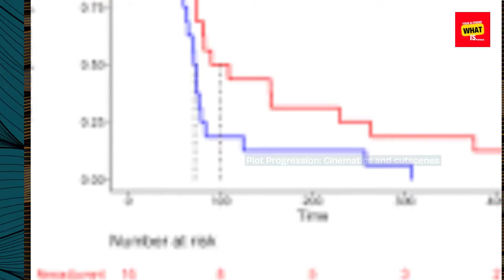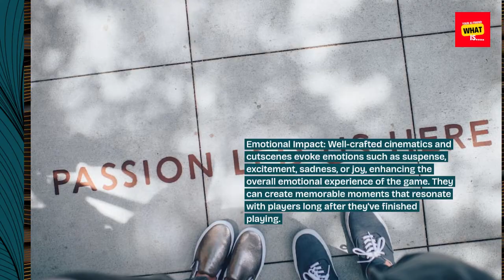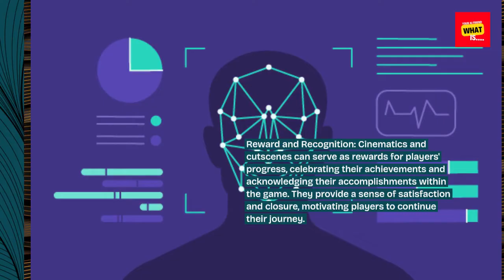What is the Role of Game Cinematics and Cutscenes in Storytelling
Delve into the role of game cinematics and cutscenes in storytelling, exploring their impact on narrative immersion.